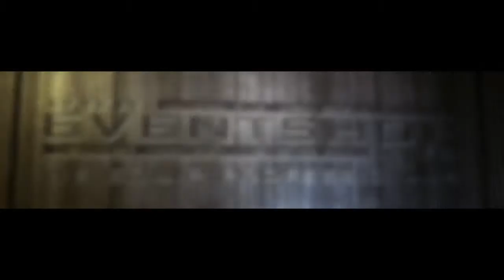Videoproduktion Messevideo Eventfilm Frankfurt Hanau Hessen von pregondo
Eine Filmproduktion von pregondo WEB-VIDEO-MARKETING aus Gelnhausen / Eventfilm / Messetrailer für Online-Shop-Betreiber

Wir produzieren auch gerne Ihren Werbefilm Videoclip Imagefilm Kinospot Produktvideo und beraten Sie zurm Thema Videomarketing regionale Kinowerbung WEB TV Videosuchmaschinen Video SEO um Ihr Onlinemarketing zu stärken

Gerne beraten wir Sie unverbindlich über Ihre Möglichkeiten -  Unsere Hotline: 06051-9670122

Imagefilm
Flugaufnahmen
Luftbildaufnahmen
Image film produktion
Image film
Werbevideo
Werbevideos
Werbespots
Werbeclips
Werbefilme
Werbefilm
werbefilmproduktion
produktfilm
werbefilm
video werbung
online video werbung
videos werbung
Online Video marketing
Online marketing video
Video marketing
Wahlkampfvideo
Wahlkampf video
Musikvideo
Mein musik video
Musik video
Music video
pregondo filmproduktion
produktionsfirma
kameramann
filmproduktionsfirma
filmproduktionsfirmen
filmfirma
videoproduktion frankfurt
frankfurter filmproduktion
Videoberatung
Video beratung
Video consulting
eventfilm
messefilm
industriefilm
schulungsfilm
industriefilm
industriefilme
video filmproduktion
neue filmproduktion
videoproduktion
film produktion
video produktion
filmproduction
filmproduktion
Animation erstellen
Flugaufnahmen
Flugbildaufnahmen